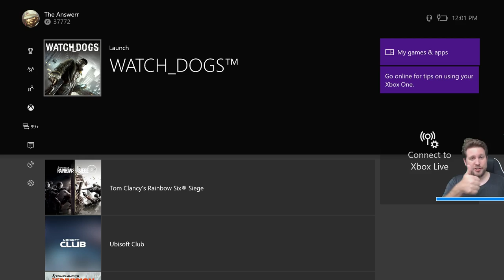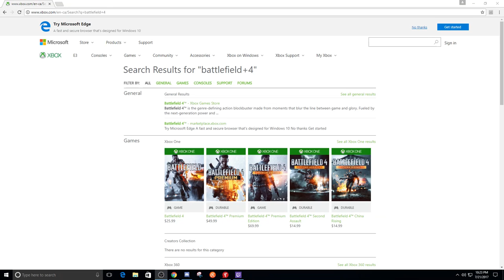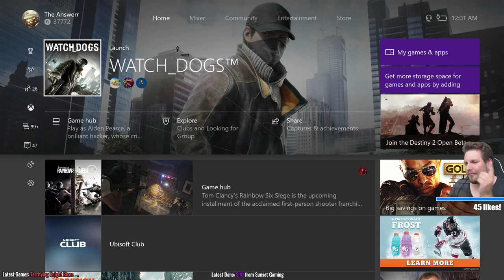Hack My Game! Watch_Dogs 1 Live Stream w/ Subs!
Our current VOD schedule:
3 videos a week. Sometimes more. Usually on Monday, Wednesday, and Saturday! They can be about Magic The Gathering, Video Games, Table Top games, or shows/movies (Frequency of those topics are in the order they were listed :))

Our Live Streams happen EVERY DAY from Wednesday to Sunday at 9 PM EST. If you want to know what we are streaming, check out our pinned Tweet on Twitter, or hit us up in the comments!

Do you enjoy traveling, or maybe have some questions about places or airlines?